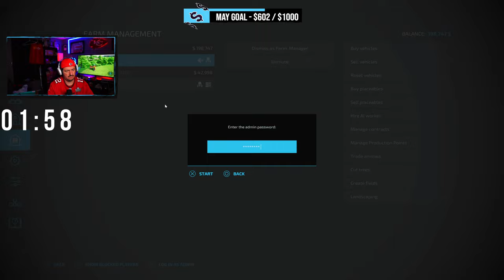🔴LIVE: EARLY LOOK AT ONE OF THE BEST MODDED TRACTORS!! | Edgewater Sask Series Episode 45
Clubs Discord.